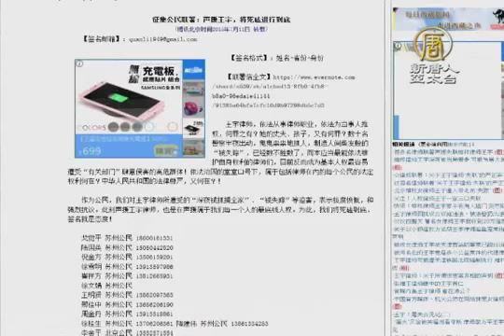【中国热点真相新闻】 中共又抓捕维权律师245人遭带走